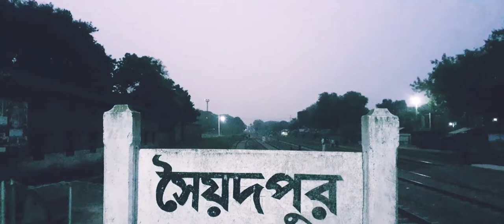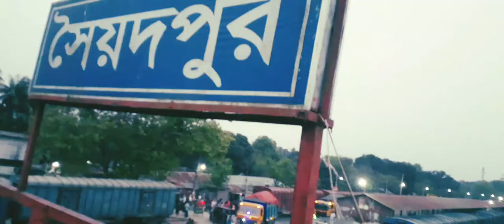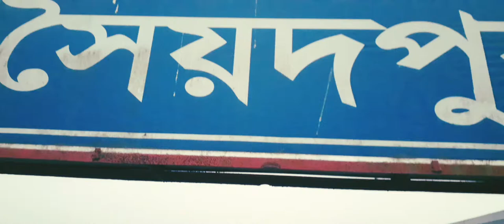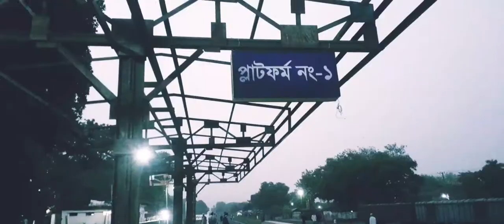Syedpur Rallway Station | Travel Vlog | সৈয়দপুর রেলেওয়ে ষ্টেশন | New Video 2022 | OVINOVO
syedpur rallway station
travel vlog
সৈয়দপুর রেলওয়ে ষ্টেশন
OVINOVO
new video 2022
new vlog
beautiful vlog
Bangladesh rallway vlog
rallway
station
rallway station
cinematic video
dorne video
Bangladesh tourism
indian rallways
beautiful Bangladesh
Bangladesh
akkelpur rallway station
সৈয়দপুর
সৈয়দপুর ষ্টেশন
বাংলাদেশ রেলওয়ে
রেলওয়ে
Syedpur Railway Station is a railway station in Nilphamari district in the Rangpur division of Bangladesh . [1]

Syedpur railway station

Railway station of BangladeshLocationNilphamari District Rangpur Division Bangladesh
 OwnedBangladesh RailwayConductedWestern RailwayLineChilahati-Parbatipur-Santahar-Darshan linePlatform2Train directorBangladesh RailwayConstructionType of structureStandardParkingThere isBicycle benefitsThere isDisabled accessThere isOther informationConditionActive
Syedpur Railway Station is located in the Parbatipur section of the Chilahati-Parbatipur-Santahar-Darshana line from Chilahati .
The following are the trains that run through Syedpur Railway Station :
Nilsagar Express
Rupsha Express
Border Express
Barindra Express
Titumir Express
Chilahati Express and
Local train.